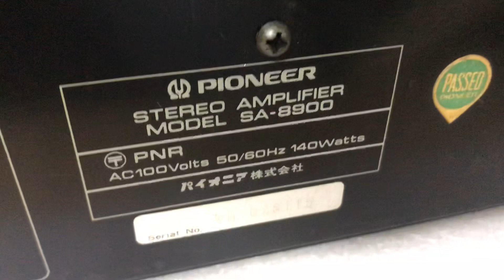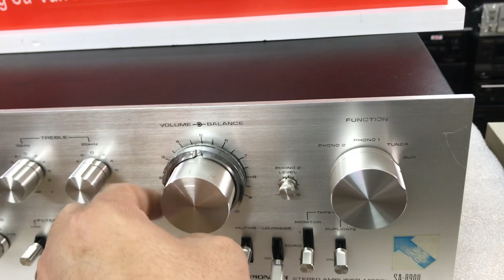18/1/20 Pioneer 8900 giá 6,5tr VIP hay 0941.891.914 Tại Minh Audio Hà Đông Hn